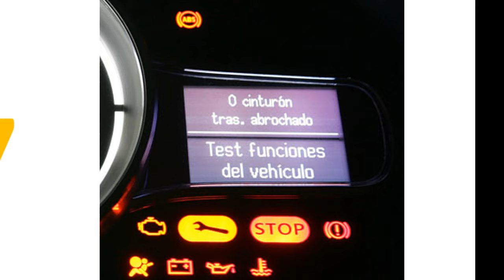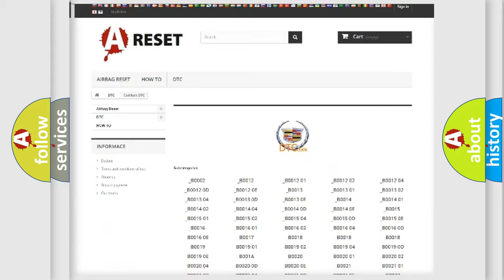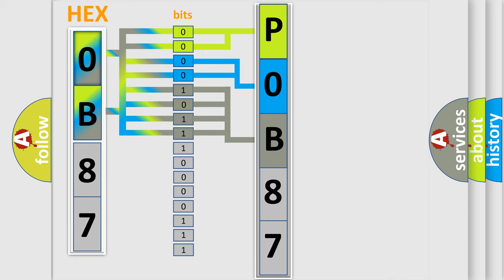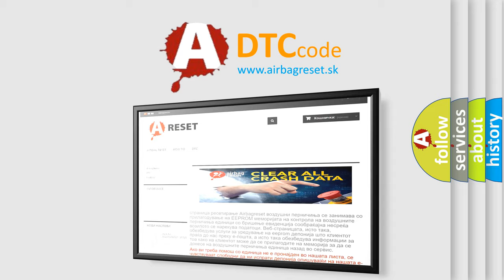DTC cadillac P0B87 Short Explanation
Contents:
0:21 Basic DTC analysis according to OBD2 protocol standard.
1:48 Insight into programming
2:58 A diagnostically understandable description of the Diagnostic Trouble Code
3:05 Basic error definition

Make:
Cadillac
Code:
P0B87
Definition:
ECU HS Bus Off
Description: